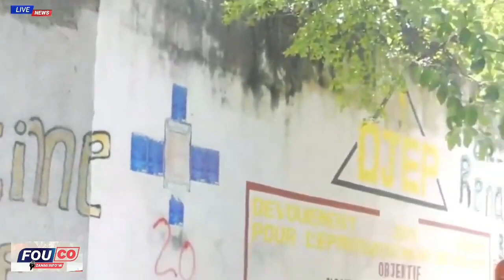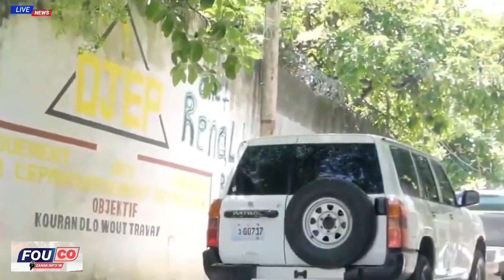Zonbi Jovenel Moise Ap bat nèg yo / Se kounya Ayisyen pral nan kouri pou tout bon vre / FOUCO